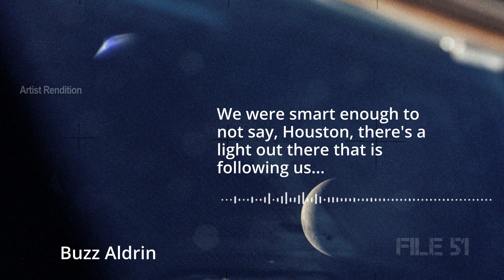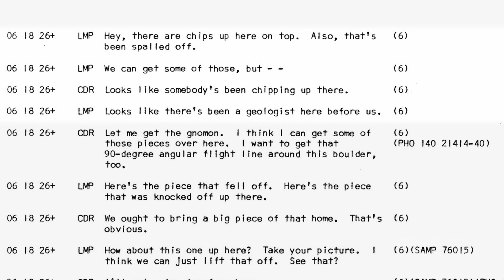The TERRIFYING Transmission From The Moon That Shocked NASA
In July 1969 humans landed on the Moon for the first time, as part of the Apollo 11 mission.  In 1972, however, Apollo 17 became the last manned mission to the Moon after NASA canceled the Apollo program.

But why did NASA stop going to the Moon?

In this video, File 51 explores different theories behind the decision.

Here's the link to the Apollo 17 voice transcript on the geology of the moon